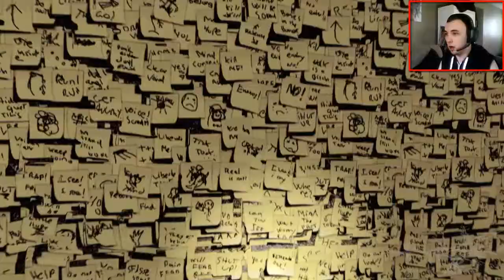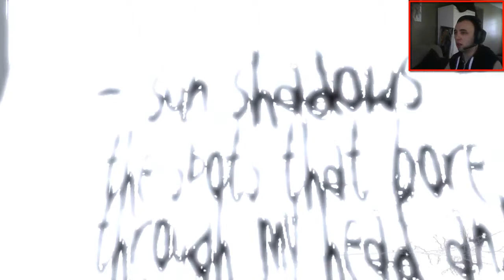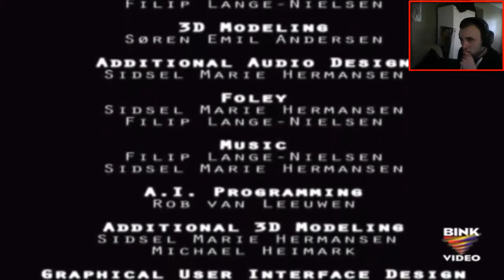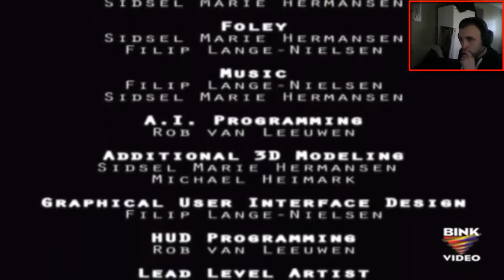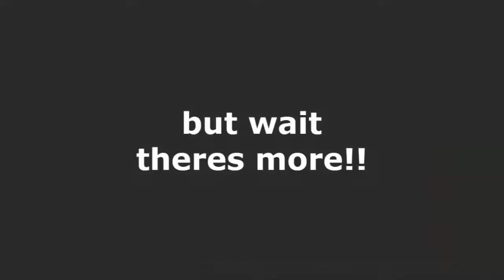DONT LOOK NOW- mind trip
MY BUDS: check em out V

what up youtubers as you know by now im always looking for some feed back so if you dont like my videos and think im super lame then tell me what you dont like about them so that i can try to stop being as lame oh and i dont mean any offense to anyone in any of my videos its all meant in good humor, HD THIS(if possible, there happy Jason? lol)!! so like and favorite if you enjoy and let me know what you want to see next have a good one and stay awesome

also:
old outro song is (tut tut child- dance to it)
new intro/outro song is Conspiracy - Discord (Original Mix)
old intro song is (yo mama theme)